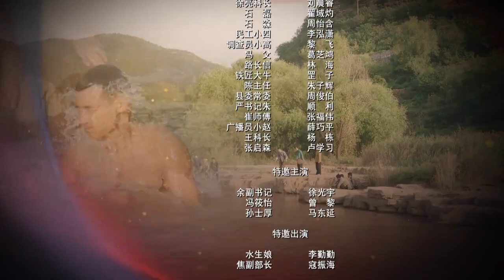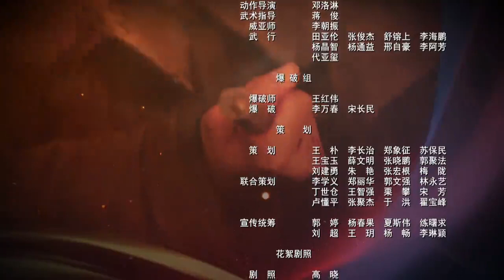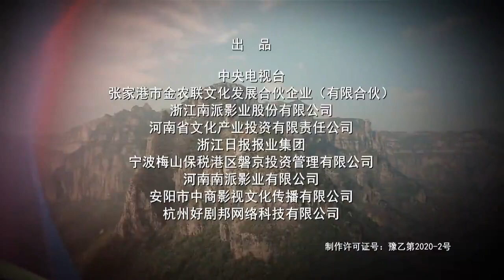红旗渠第12集 Hongqi Canal ChineseDrama 高清 4k 1080p